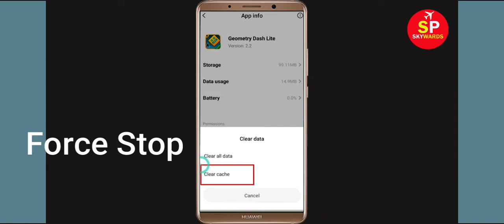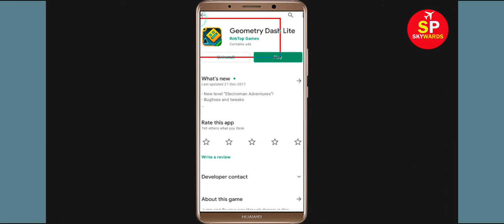Fix Unfortunately Geometry Dash Lite Has Stopped Error in Android & Ios Mobile Phone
In this video tutorial i will show you How To Fix Unfortunately Geometry Dash Lite Has Stopped Error || Fix Geometry Dash Lite Not Open Problem Android. If you are facing same problem in your android mobile phone it will help you a lot.

e). Scroll to and tap Geometry Dash Lite
g). Tap Clear data button, then Geometry Dash Lite.

h). Tap Uninstall Geometry Dash Lite, then Geometry Dash Lite.